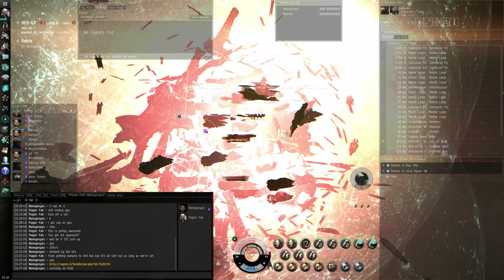Adding Dreads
Now with the Supers and Titans in we start to bring in those little things called The Dreads.